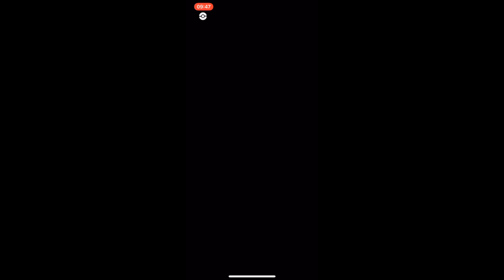Sneasel Raid boss versus Machamp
Battling the new raid bosses, first up Sneasel against our weather boosted Machamp.